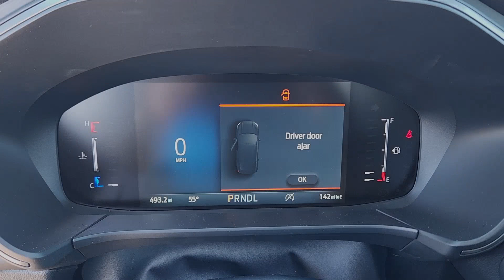2024 Ford Escape Active CO Pueblo, Pueblo West, Southern Colorado, Canon City, Fountain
New 2024 Ford Escape Active available at Alpine Ford located in 2828 Highway 50, West Pueblo, CO, 81008. Servicing the Pueblo, Pueblo West, Southern Colorado, Canon City, Fountain area.
Please mention the stock RUA41274 when you contact the dealership for this vehicle.

Picture yourself in the  2024  Ford Escape. De-stress and decompress in this sleek and sporty Escape Its quiet cabin, flexible seating and cargo storage, safety features, connectivity, and all-weather capabilities infuse every drive with confidence. The following are some of this vehicles highlighted options: Heated Steering Wheel
, Keyless Entry, Heated Mirrors, Satellite Radio, Back-Up Camera, Power Liftgate, Aluminum Wheels, Alarm, Power Driver Seat, Electronic Stability Control. Feel relaxed and confident in this capable, comfortable Escape. Treat yourself to a test drive today. Our staff will toss you the keys and give you an outstanding customer experience.